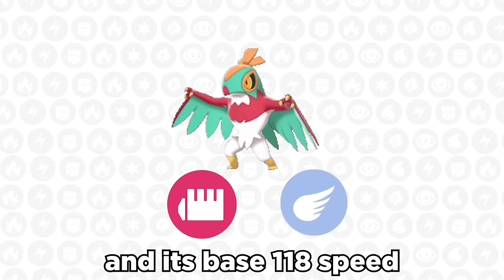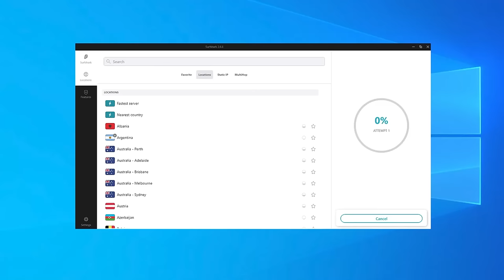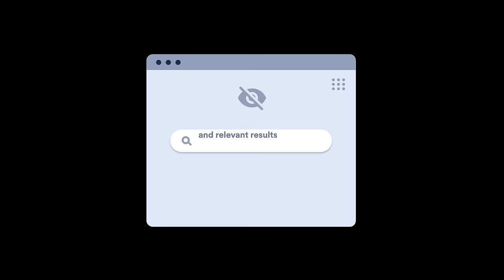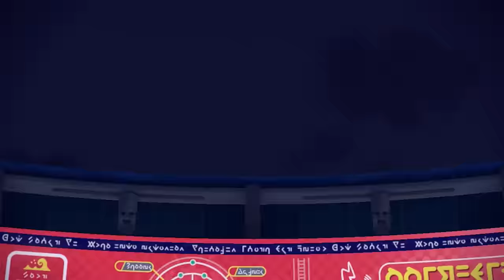Hawlucha Is The Greatest Under Used Threat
Hawlucha is absolute one of the best unburden sweepers, and I had to bust out the grassy seed Swords Dance tech in todays video.